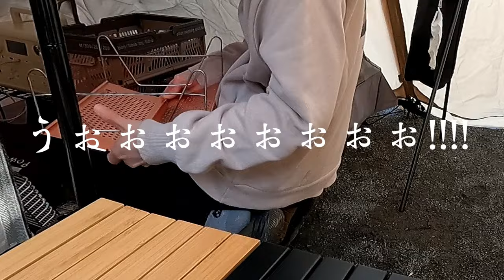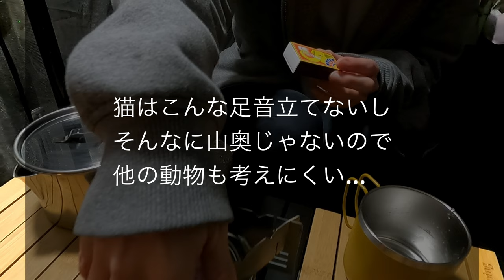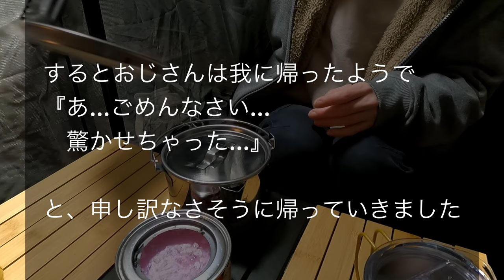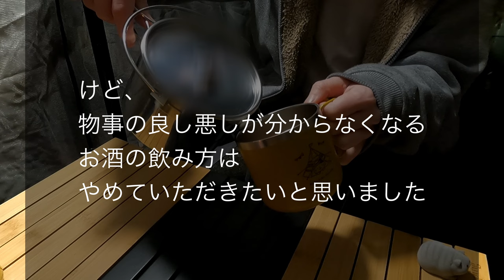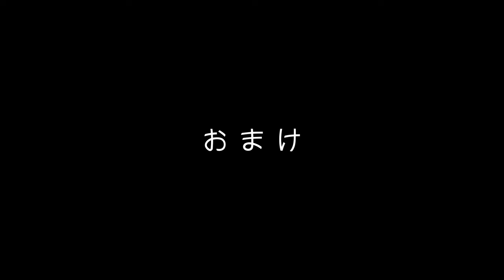【女子ソロキャンプ】私が気を付けていること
私がソロキャンプで経験した少し怖かった話＿φ
世の中には色々な人がいますからね。。
大体は何事も無く過ごせるのですが、備えあれば憂なしです-_-b

・Iwatani マイ暖
・DODワンポールテントRX
・テーブル Chill Camping
・固形燃料 ニチネントップ
・バーナー SOTO-320